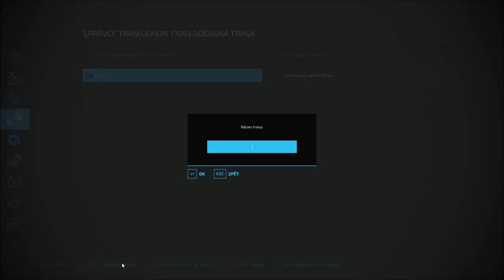🌻 Farming Simulator 22 🌻 Somewhere In Thuringia III 🌻 ▶ Timelapse 26 ◀ Starting the harvest!